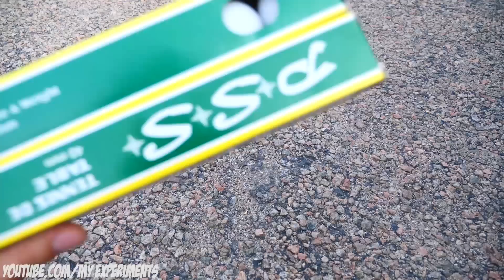Crushing Crunchy & Soft Things by Car! CAR vs Coca-Cola with Balloons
Hi friends, today I will destroy various objects: Usb Mouse, glasses, Cola, balloons, tic-tac and more with my car.